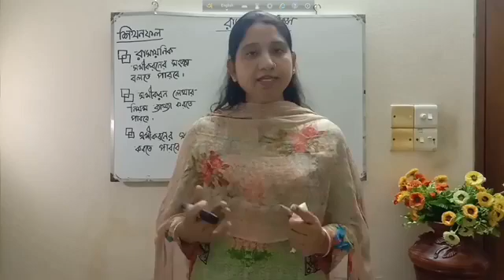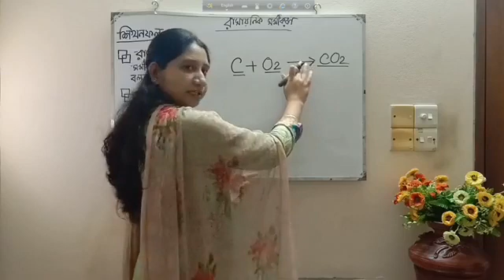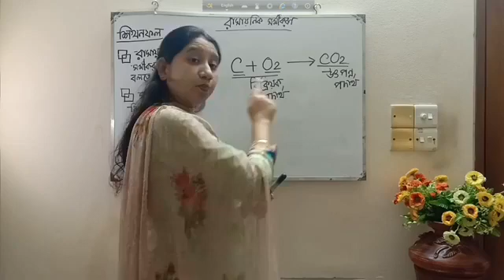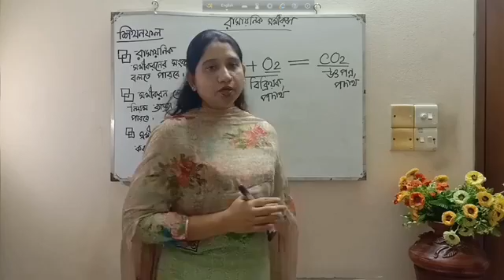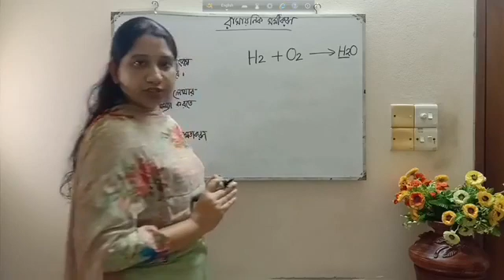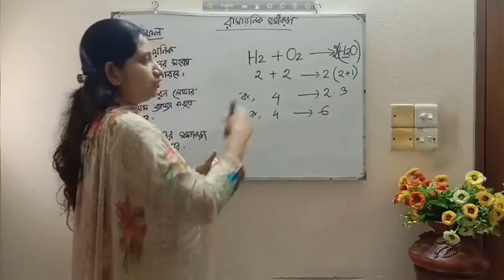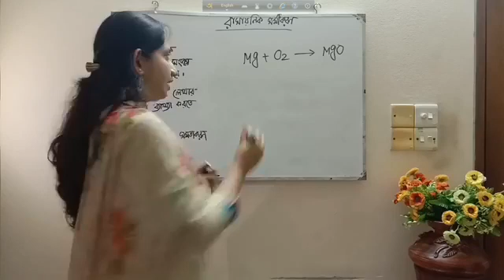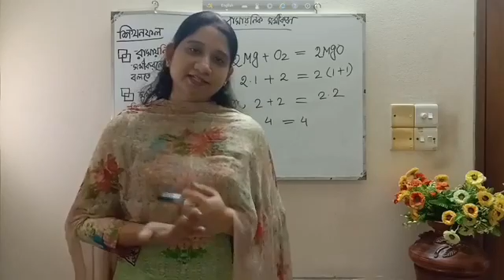শ্রেণি II ৮ম II বিজ্ঞান II রাসায়নিক সমীকরন II ১০ মে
শ্রেণি II ৮ম II বিজ্ঞান II রাসায়নিক সমীকরন  II